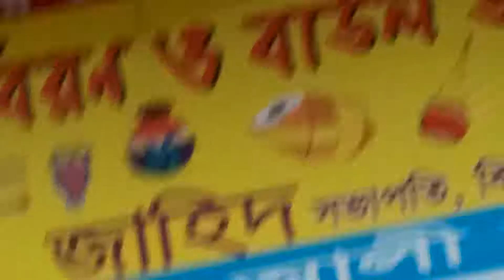পহেলা বৈশাখ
rasel empire